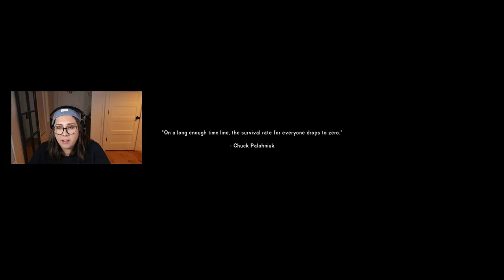Prison Break IN | The Long Dark (Blackrock 50 Days - 1/7/22)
Purchases from this link support me and my favorite charity, Best Friends Animal Society!

🔴 This episode was streamed on 1/7/22.

I stream every Friday evening and Saturday morning Mountain Time (MT). My Twitch community is incredibly kind and welcoming, so don't be afraid to come say hello!